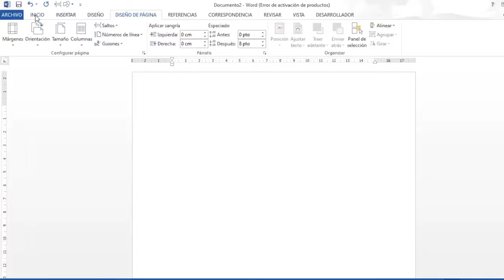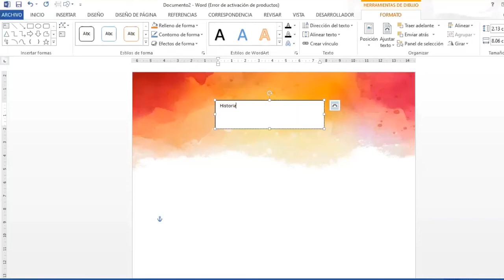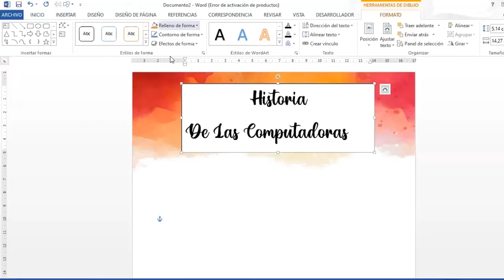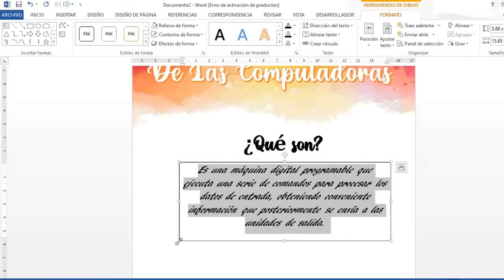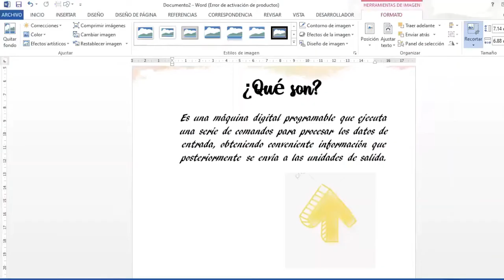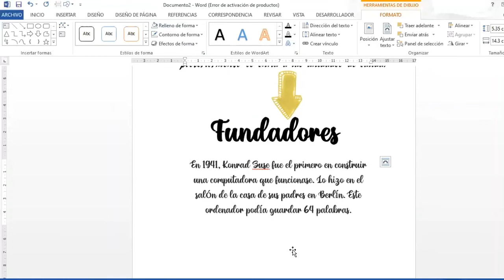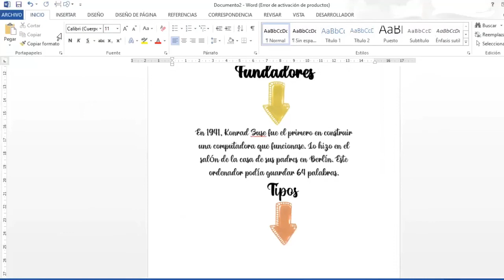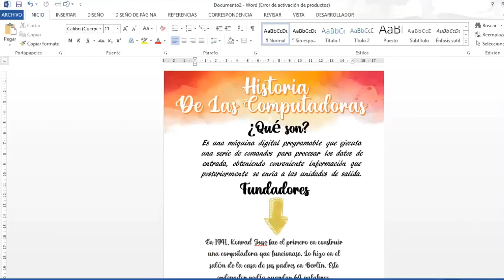‍💻Como hacer apuntes bonito en word🖥💜💕 Video II